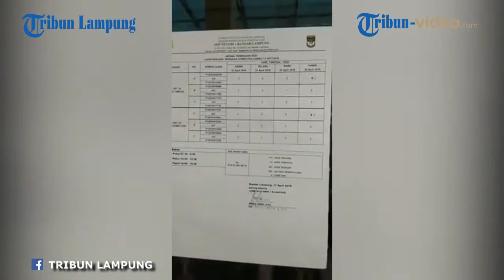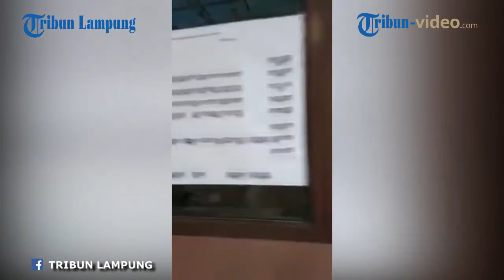337 SISWA SMPN 1 BANDAR LAMPUNG SERIUS KERJAKAN SOAL UNBK BAHASA INDONESIA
Laporan Live Streaming Reporter Tribun Lampung Bayu Saputra

TRIBUNLAMPUNG.CO.ID, BANDAR LAMPUNG – Sebanyak 337 siswa SMP Negeri 1 Bandar Lampung terlihat serius mengerjakan Soal Bahasa Indonesia di hari pertama UNBK.

Kepala SMPN 1 Bandar Lampung Haryanto mengatakan, ada 337 siswa yang mengikuti ujian mata pelajaran Bahasa Indonesia. Persiapan telah dilakukan sejak jauh-jauh hari dan juga dari pertama kalinya ikuti UNBK. "Alhamdulillah kita telah melakukan simulasi beberapa kali dan para siswa juga telah mengerti tentang ujian berbasis komputer tersebut," katanya kepada Tribun Lampung Senin, 23 April 2018.

Videografer: Okta Kusuma Jatha